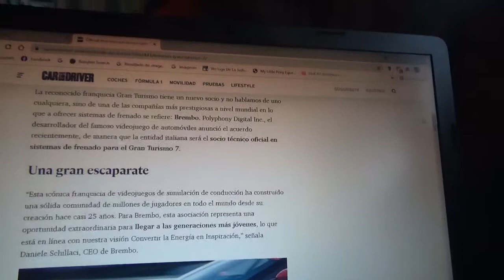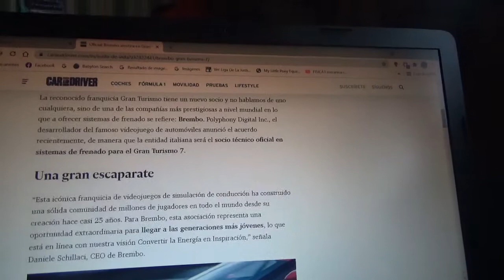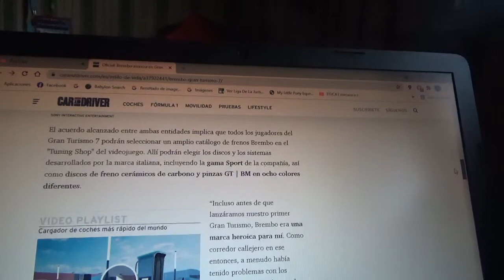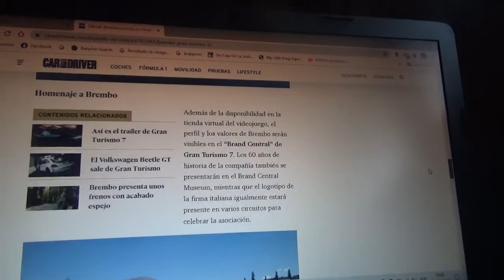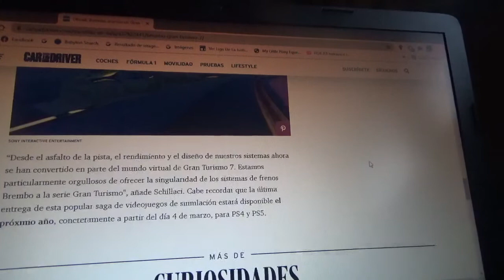Brembo llega al videojuego Gran Turismo 7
Ahora esta prestigiosa marca italiana fabricante de discos de freno para automóviles llega a la famosa franquicia de videojuegos de simulación de carreras de coches